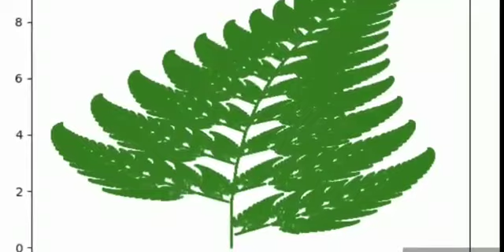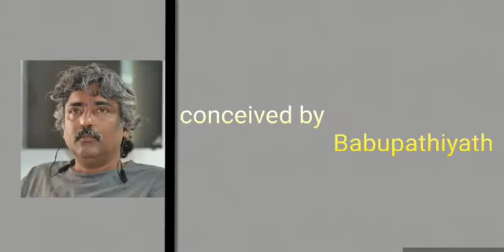കവിത_ 'ഗണിതം' ( Malayalam Kavitha ) Lyrics: Sharmila Chittazhi & Singer : Smt.Geetha.M.K.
Lyrics: Sharmila Chittazhi
Singer : Smt.Geetha.M.K.
Video making:  Sri.Baburaj Pathiyath